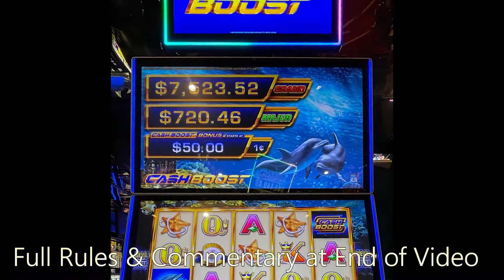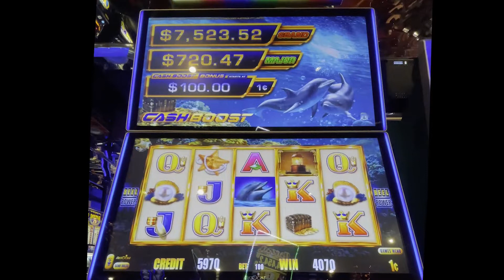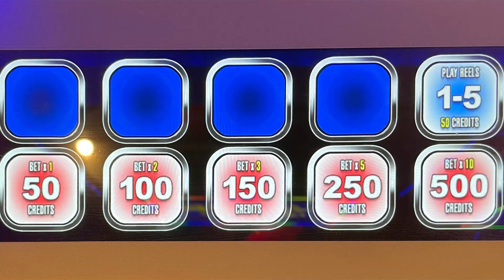⭐️ New - Cash Boost Mystical Light Slot Machine Bonus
Casino: Casino Fandango, Carson City, NV
Slot Brand: Aristocrat
When Played: Sept 2021